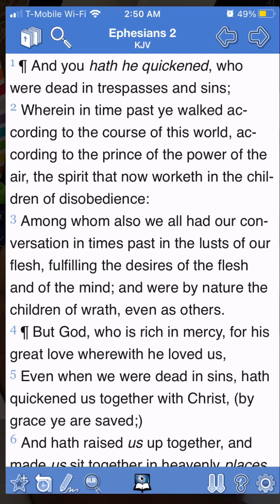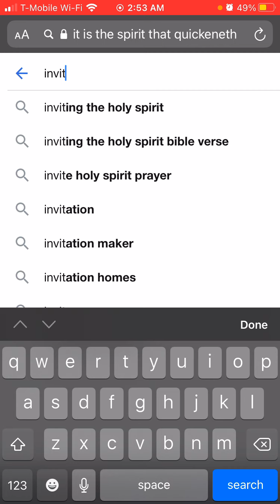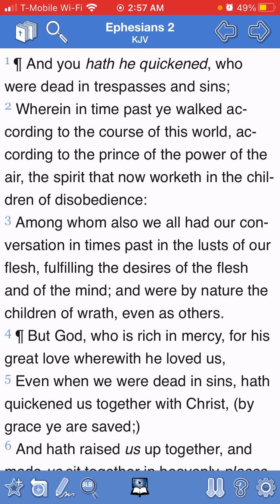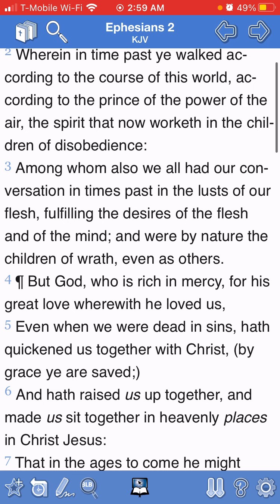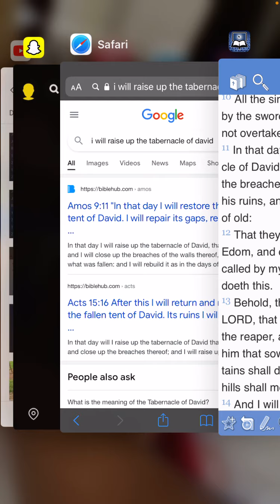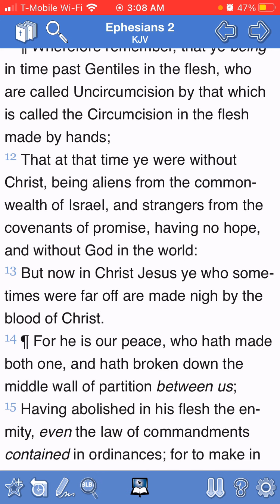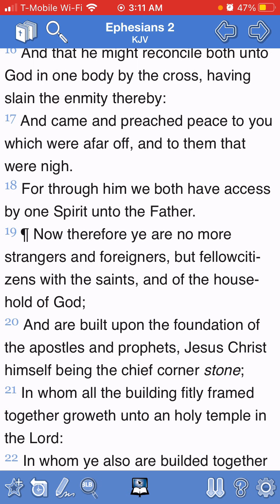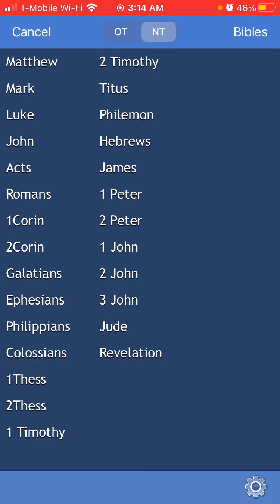Ephesians Chapter 2